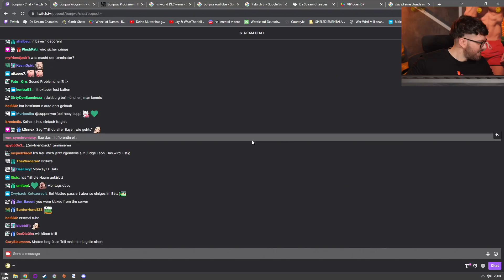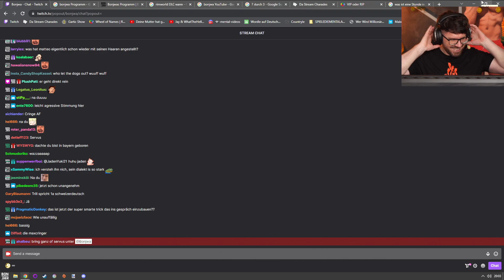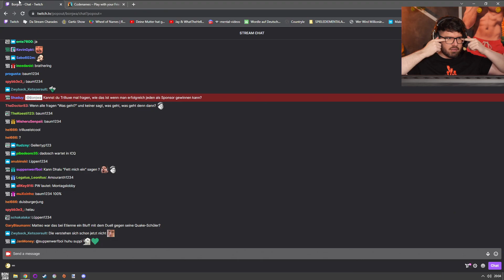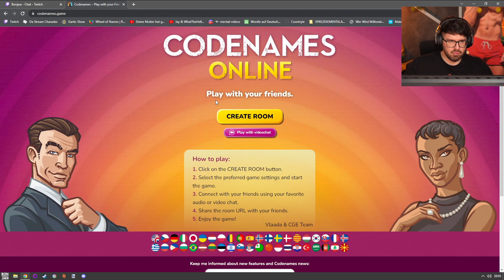Codenames mit @Dhalucard, @Dadosch, @TrilluXe und Matteo